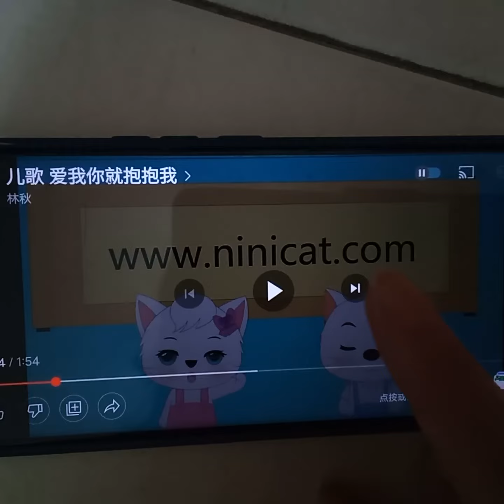爱我你就抱抱我